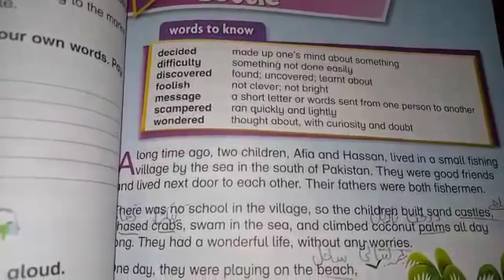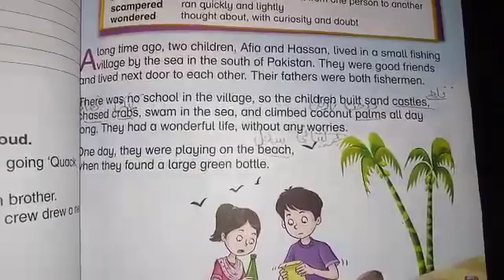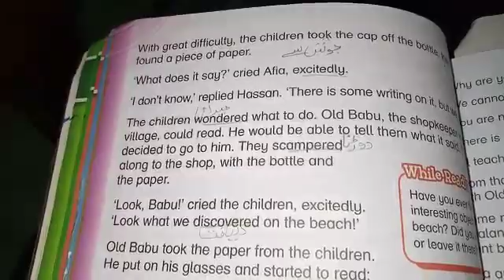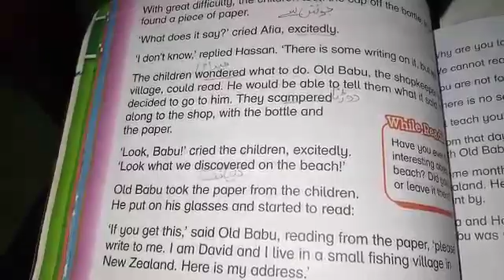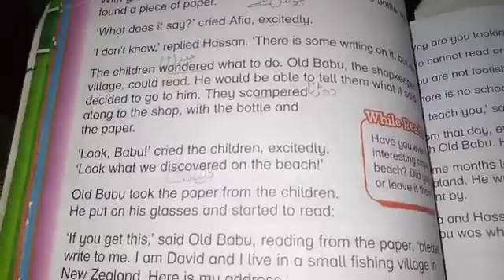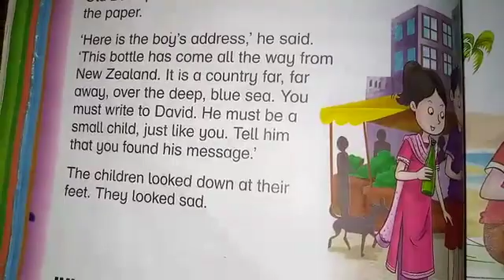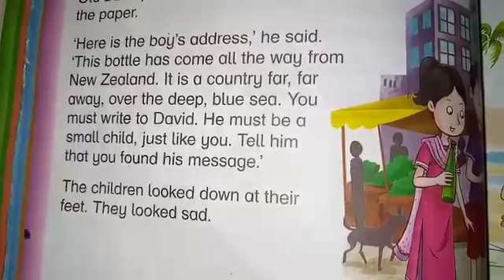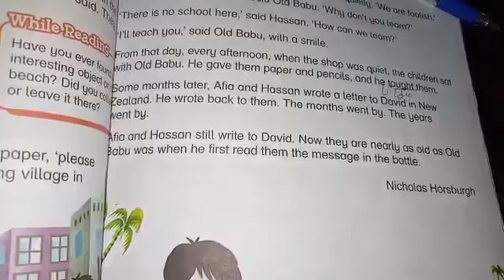Class Three English lec fifteen